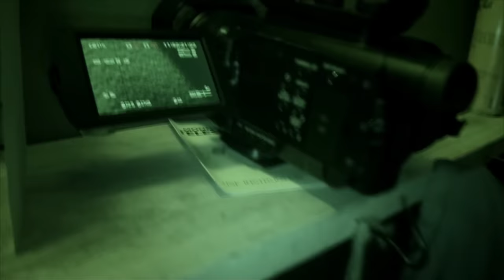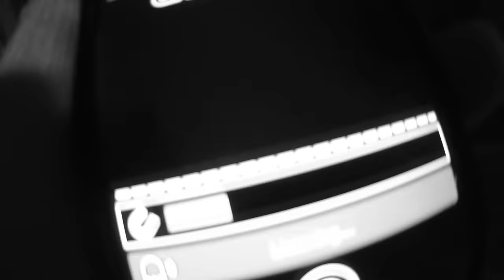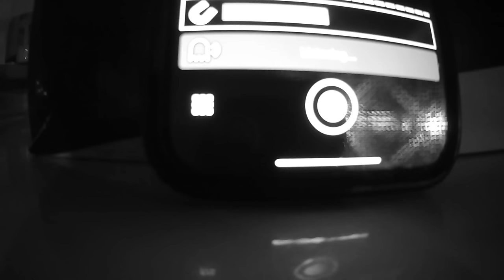DEMON HOUSE Paranormal Nightmare TV S13E6 Subscribe